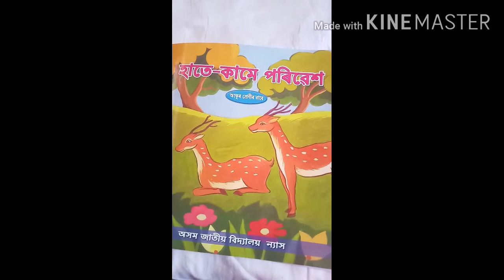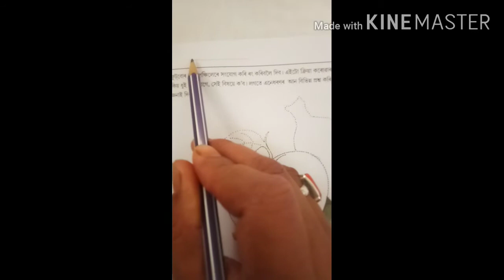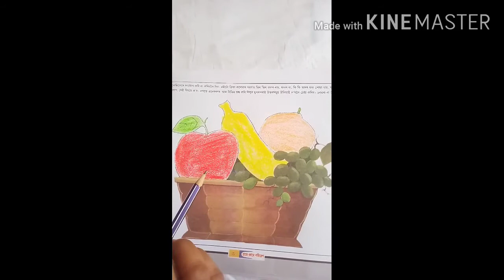অংকুৰ শ্ৰেণী - হাতে-কামে পৰিৱেশ (অসম জাতীয় বিদ্যালয় ন্যাস)